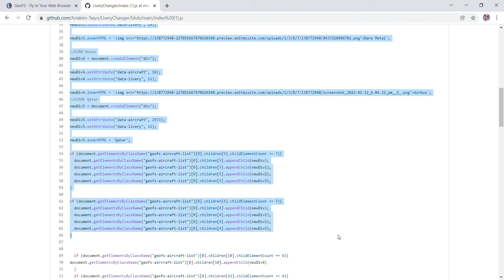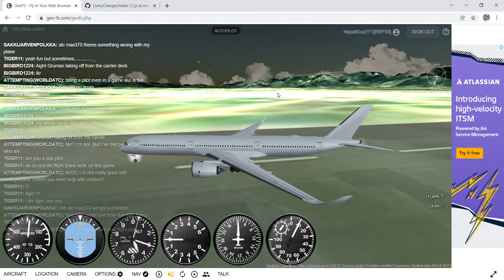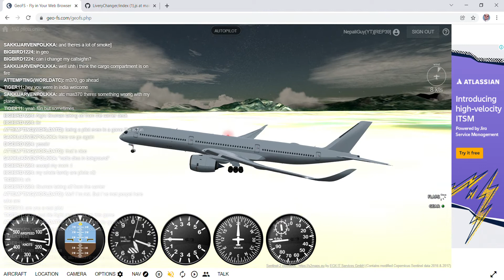How to get more liveries in GeoFS.